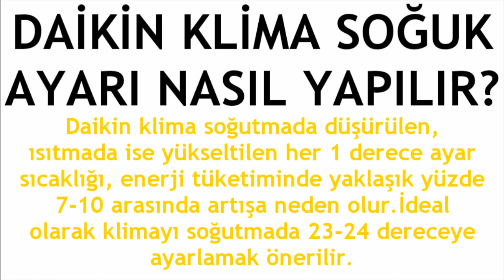Klima Soğuk Ayarı Nasıl Yapılır?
Merhabalar bu videomuzda sizlerle birlikte daikin klima soğuk ayarı nasıl yapılır sorusuna yanıt vermeye çalışıyoruz.İyi Seyiler Dilerim.

daikin klima soğukluk ayarı nasıl yapılır
daikin klima soğuk ayarlama
daikin klima soğuk ayarı değiştirme